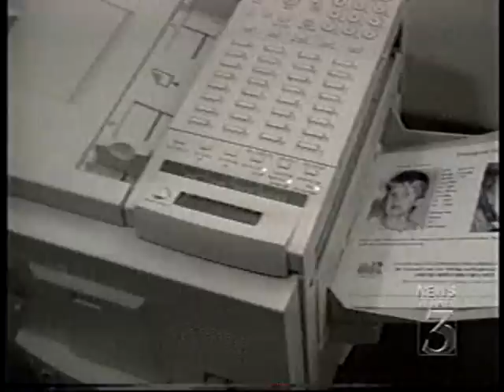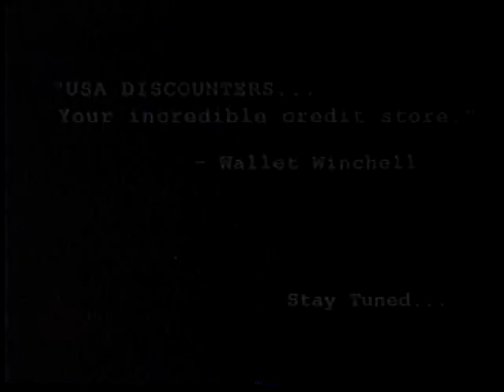WTKR 3 Norfolk VA 2001 News Ed Hughes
5:30 pm News from June 2001     Some sports were cut out to avoid copyright issues.  Some commercial were cut out also to keep the video under 15 minutes. Ed Hughes passed away three years later after decades of broadcasting in the Tidewater area.  He was called the Walter Cronkite of Hampton Roads.